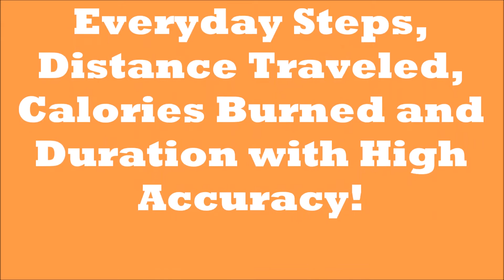How to Boost Your Mood and Fight Depression through Walking!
How to Boost Your Mood and Fight Depression through Walking! 3DActive 3D Pedometer PDA-100

Did you know that Walking Can Boost Your Mood and Fight Depression?

The exercise of walking releases endorphins that will help improve your mood and can even alleviate depression. Give it a try. The next time you’re exhausted or are in a bad mood, put on your shoes and go for a brisk walk. It works like a charm.

Your walk would be great if you have a pedometer. For it encourages you to strive more allowing you to get the maximum benefits of walking.

3DActive 3D Pedometer is the best pedometer for you. It has 3D Motion Sensor that readily tracks your everyday steps, distance traveled, calories burned and duration with high accuracy!

Featured with 30 days memory that records 30 Days of daily activity that automatically resets at midnight keeping you motivated that helps you to improve your health and fitness and reach you goal.